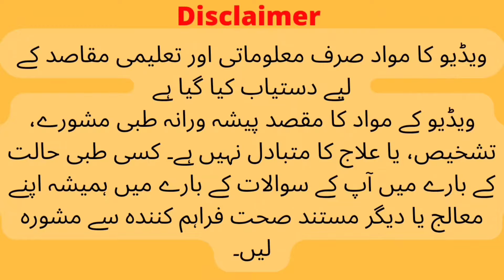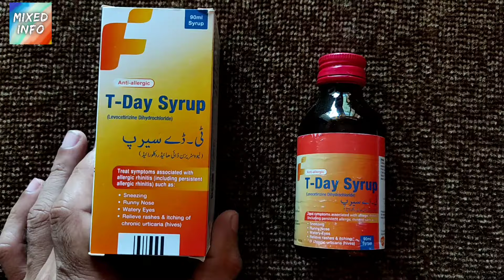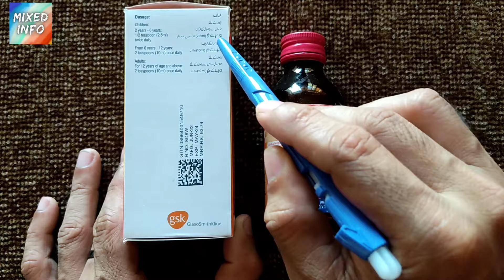T Day Syrup Uses In Urdu | How To Use T Day Syrup Side Effects